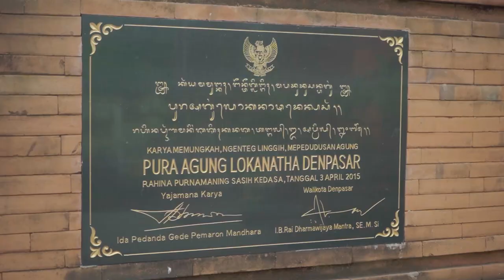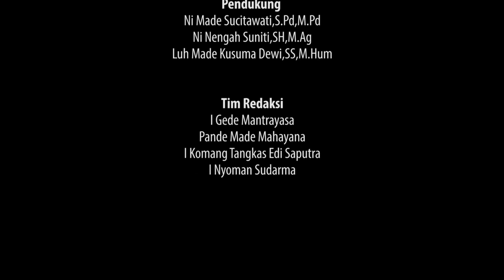JENIS-JENIS SOROHAN AYABAN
WANITA HINDU DARMA INDONESIA

Penanggung Jawab
Ny.Sagung Antari Jaya Negara,SE

Narasumber
Dra.Ni Wayan Sukerti,M.Pd.H

Pendukung
Ni Made Sucitawati,S.Pd,M.Pd
Ni Nengah Suniti,SH,M.Ag
Luh Made Kusuma Dewi,SS,M.Hum

Tim Redaksi
I Gede Mantrayasa
Pande Made Mahayana
I Komang Tangkas Edi Saputra
I Nyoman Sudarma